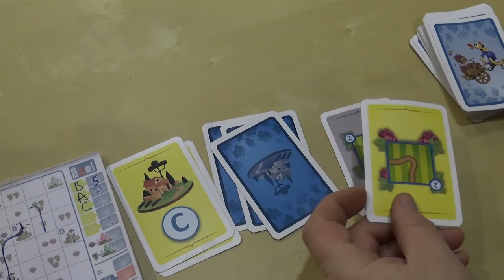Aporta Games Avenue